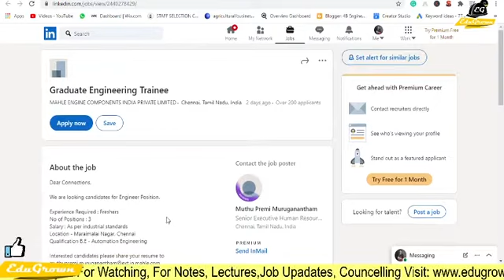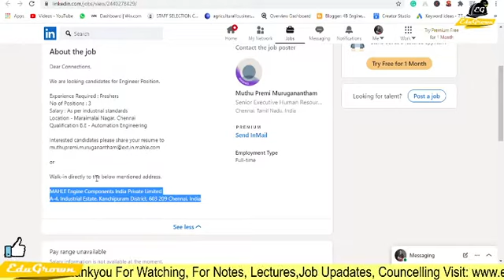MAHLE Engine Components India Private Limited recruitment 2021 | BE-Automation Engineer | Freshers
1. I hove you enjoy it... for the latest update please visit on my website link given below.
2. For any enquiry or help, you can send a message on my telegram group or on Instagram page